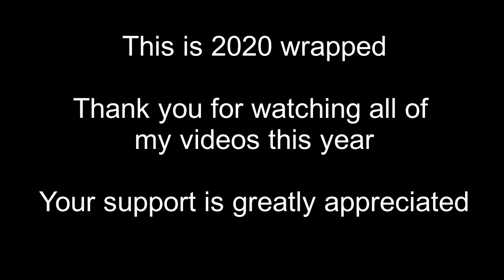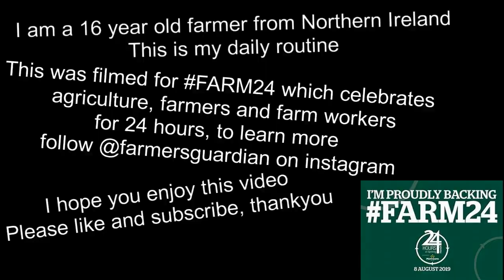2020 ON A NORTHERN IRISH FARM REWIND! What A Year! Newholland crew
This is 2020. from lambing to silage to cutting hedges. thankyou for watching throughout this year.

Follow me on intagram @dhagiculture, and i hope to see you back soon!

'For the LORD is good; his mercy is everlasting; and his truth endureth to all generations' Ps 100:5

Listen ad-free with YouTube Premium
Song
On & On
Artist
AEI (on behalf of NCS); ASCAP, Featherstone Music (publishing), LatinAutorPerf, BMI - Broadcast Music Inc., and 20 music rights societies